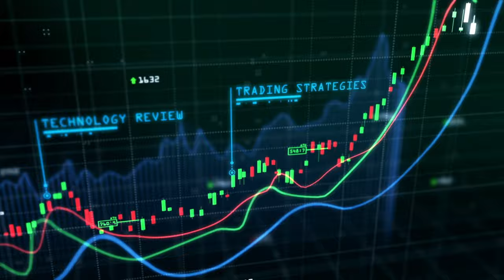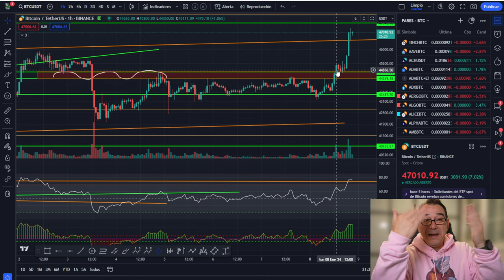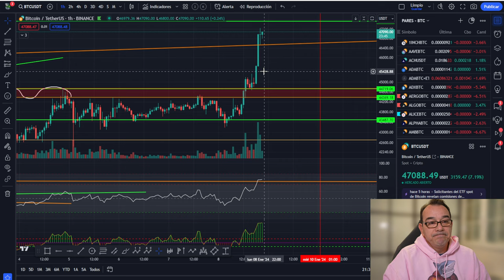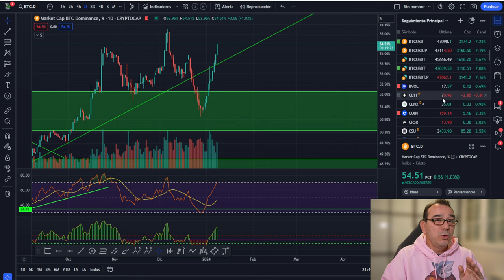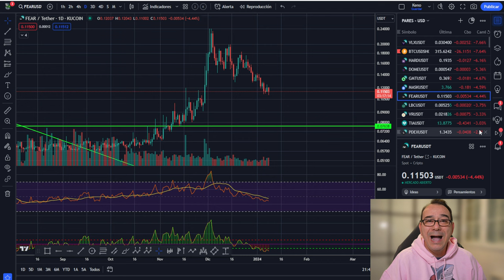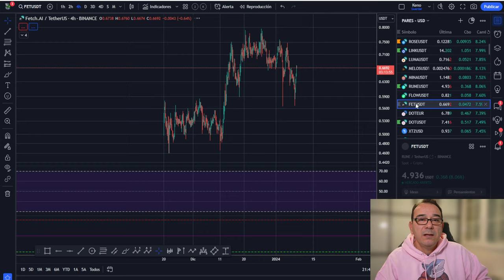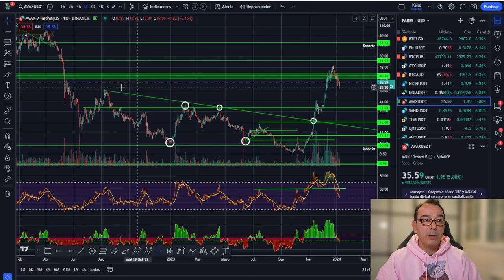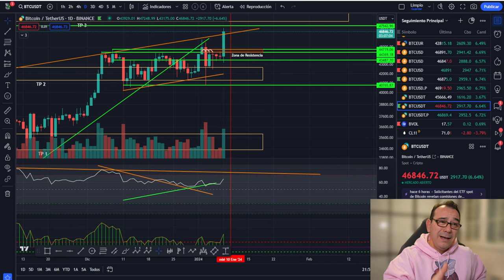💥 Bitcoin! Última oportunidad 🥇 Solo quedan 24 horas 💥